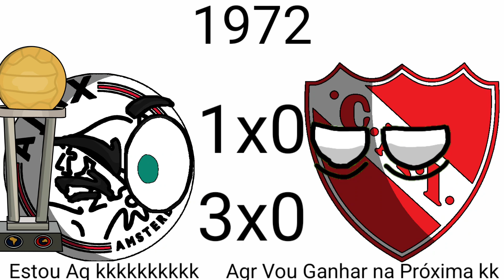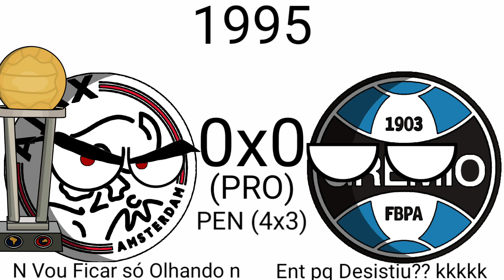Campeões do Mundial de Clubes 1960-2022/23